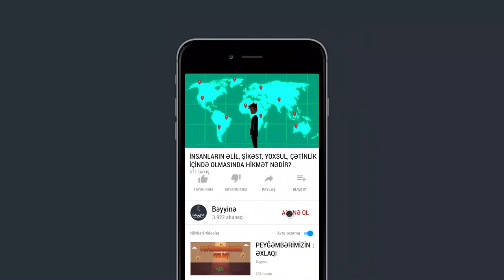İNSANLARIN ƏLİL, ŞİKƏST, YOXSUL, ÇƏTİNLİK İÇİNDƏ OLMASINDA HİKMƏT NƏDİR? - Mufti Menk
1.  Videonu bəyəndinizsə LİKE düyməsinə tıklayın ki, video daha çox insana çatdırılsın.
2.  Ən yeni videolardan xəbərdar olmaq üçün kanalımıza ABUNƏ olun və "zınqırov" işarəsinə tıklayaraq bildirişləri aktiv edin..